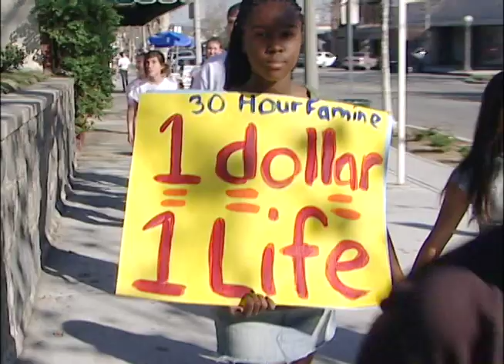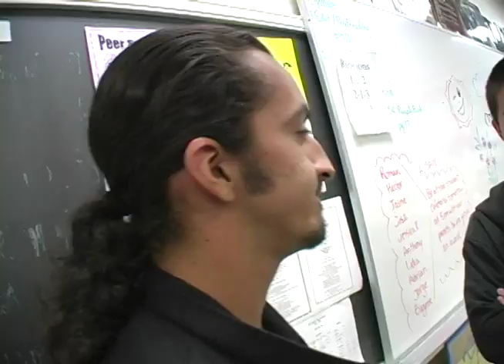Helping Others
Being a real leader means we stop putting others down to make ourselves feel more important and start building others up to make them feel loved.  Focusing on the needs of their peers half way around the world, these students have become more aware of the needs of the person sitting next to them in class.  This story appears in Camfel Productions' 3-screen assembly entitled CHARTING YOUR COURSE.  For more information on this assembly program, please